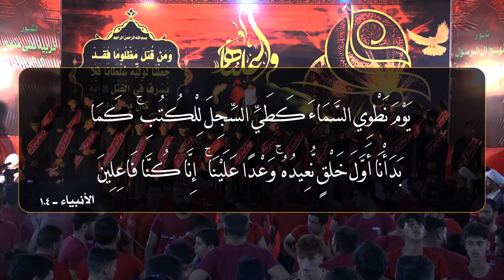|| شيعتك مظلومة || أداء: علي الخاقاني || كلمات: أم حسين الناصري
|| شيعتك مظلومة
|| أداء: علي الخاقاني
|| كلمات: أم حسين الناصري

|| ذِكــــر: مرتضى الميالي | هشام المشايخي | محمد عماد | كرار البديري | محمود البديري
| حسن الهلالي | علي البديري | هشام العبودي | علي الغزالي | حسن الجابري | محمد العايدي | مسلم علي | محمد العابدي

|| ذِكر الأشبال: مهدي الحمزاوي | جعفر الحميداوي | باقر الفهد | محمود الفهد | احمد الخليفاوي | مصطفى البغدادي |  محمد الشمري | مجتبى الديواني | محمد الصرخي | مؤمل البغدادي | باقر البديري | محمد احمد | حسين ميثم

|| المهرجان السادس ( الشور المهدوي - تقوى - وسطية - أخلاق ) ذي قار - الشطرة

|| كلمات القصيدة ||

ياحيدر ياحيدر. شيعتك مظلومة
ـــــــــــــــــــــــــــــــــــــــــــــــــــــــ
جينه...ونــعزّي ال البيــت الاطــهار
جينه...نلطم نواسي النبي المخـــتار
جينه...بمصاب حيدر حامي الجــار
يامهدي ...غدروا بجدك داحي الباب
يامهدي...صابوا دليلك يبن الاطـياب
ياحامي...انت المحامي لدين الاســـلام
ياحامي...كل الارامل حــتّه الايتام

منهو بـعد ...ياعــلي يـــمر بيـــهاا
بس انت بـس...تگدر تراعـــيهاا

ـــــــــــــــــــــــــــــــــــــــــــــــــــــــ
دنيا ...بعدك صفت وحشه وحزينه
دنيا..زاد الظـــلم عگبك علــيـنه
دنيا..ضاع العــدل مـحــد يعــينه
ياناري...البالگلب شبَّوها بــمصابك
ياناري...مولاي من وَحْشَـت غيابك
ماصايره...بمــحرابه لمَّن گام كَـــبَّر
ماصايره...وهو اللي قالع بـــاب خـــيبر

گام الرجس. صوِّبه ولاهــــابه
هذا الــولي. مخضـَّـب بمحرابه

ـــــــــــــــــــــــــــــــــــــــــــــــــــــــ
حيدر...انت الــولي اول و تـــالي
حيدر. كلــك عدل انـت يوالي
حيدر...يالنوَّرت درب الموالي
وين انت ...تبــقى تــــنادي شــــيعتك هاي
وين انت...يالبالعــــداله تسير مولاي
لوتدري ...بعدك شسوَّوا يابو الايتام
لو تدري...ضاع العدل من دين الاسلام

ماكو عدل. بيها بعـــد عيــــونك
جور وظلم. ســــيدي من دونـــك

ـــــــــــــــــــــــــــــــــــــــــــــــــــــــ
زينب...تبقى بغـيابك تـــون وتــــنوح
زينب...جرحك يحيدر زادها جـروح
زينب...وين اليتامه بـــــعدك تـــروح
يابويه... گلّي يبويه بكربله شـــلـون
يابويه...وبلا ولي من تحدي الاضعون
إمتانيه...تحضرني ساعتها يحـــيدر
إمتانيه...تحمي العيال وليها تحضر

زينــــب نخت. ياعــــلي حامــــينه
بين الـــــعـــده. بــــويه لتخــــليــــنه

ـــــــــــــــــــــــــــــــــــــــــــــــــــــــ